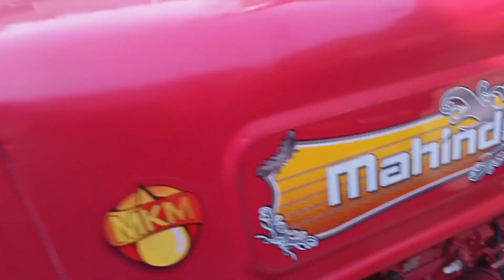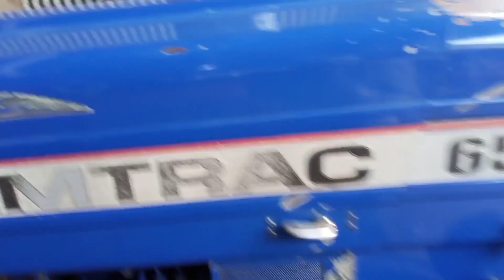एक से बढ़कर एक# ट्रैक्टर मंडी मुजफ्फरनगर# उत्तर प्रदेश part 12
Indra 575 XP plus
Mahindra 475 XP
Mahindra 265 Di Mahindra 555 Arjun
Arjun Mahindra 605
Mahindra 595 turbo